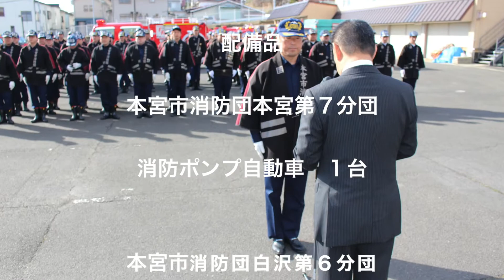本宮市消防団本宮第7分団消防車両交付式（ポンプ車）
平成29年2月26日に本宮市消防団本宮第７分団に配備された消防車両交付式（ポンプ車）の模様をお届けします。